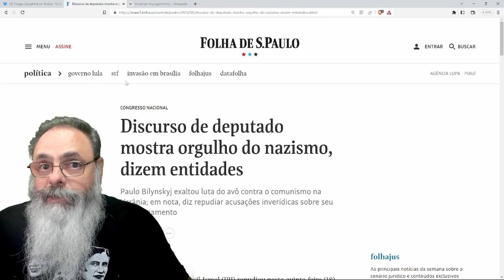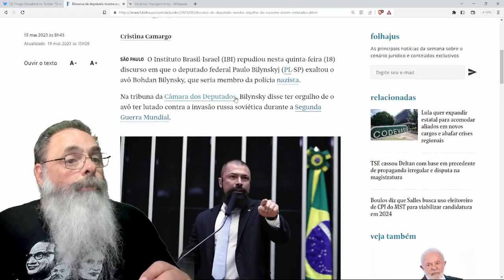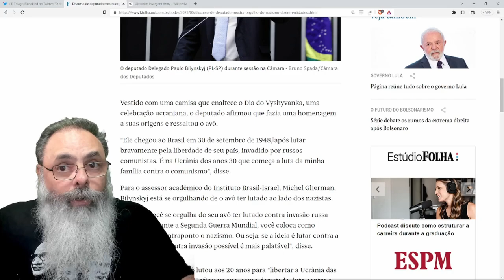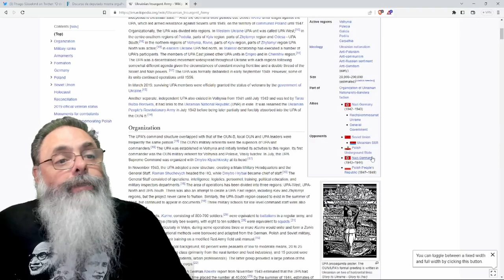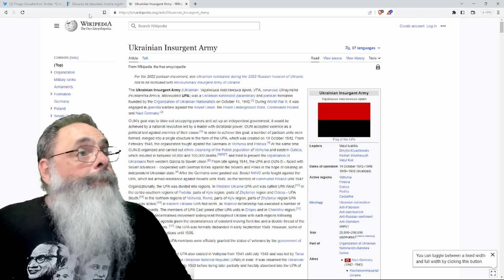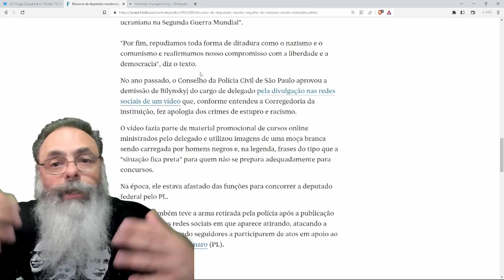COMUNISTAS BRASILEIROS acham que, se lutou contra o COMUNISMO, era NAZISTA, mas a HISTÓRIA é OUTRA